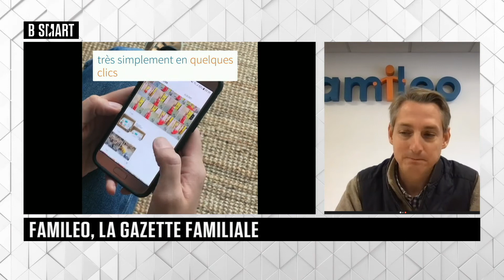SMART IMPACT - Smart Ideas du vendredi 8 janvier 2021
Vendredi 8 janvier 2021, SMART IMPACT reçoit Armel de Lesquen (Co-fondateur, Famileo)